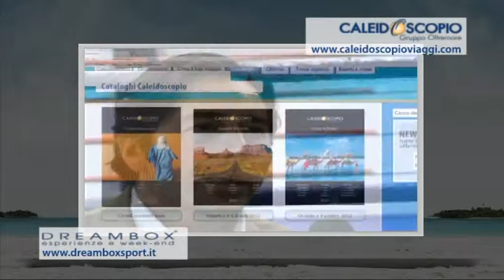Jackie 100 Puntata 14 Parte A